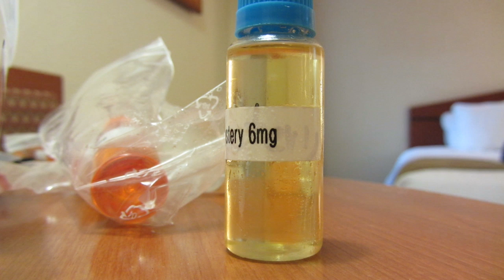USA 2015; 04 Mai. E-Liquids sind nicht dicht? Teil 2/2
Haben meine E-Liquids und meine neue Versiegelungs-Strategie funktioniert ?!?! In diesem Video finden wir es gemeinsam raus...